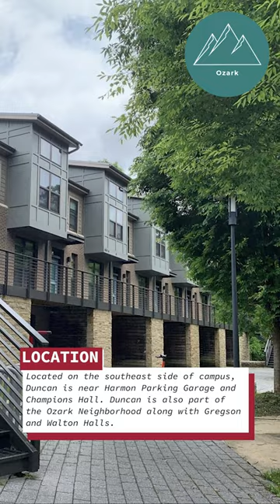Duncan in 60 Seconds